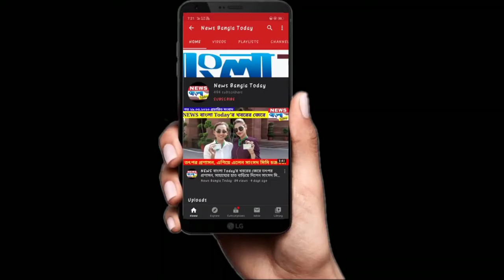লকডাউনের জেরে অসহায় বাংলার মৃৎশিল্পীরা